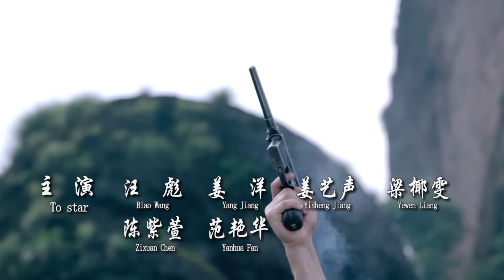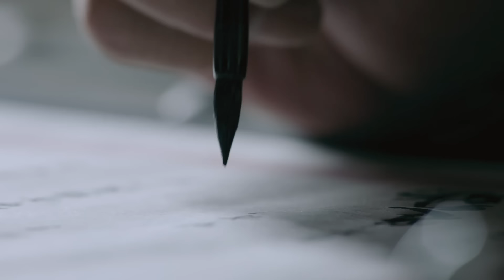【23年新剧热播】再造之恩 30丨富家千金跌宕沉浮成匪首，于大军南下剿匪战斗中再次改变命运 （万潼，万思维，姜艺声）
温良贤淑的富家小姐楚云鹤，身不由己嫁入深宅大院，操持家业赈济百姓，一度和土匪武装势同水火，却阴差阳错成了土匪首领。爱过她的家院侍卫百子离她而去，加入革命队伍，成长为解放军的侦查排长，领命剿匪。土匪在解放军面前溃不成军，楚云鹤屡屡逃脱之后，终于被百子亲手抓获。她的传奇故事惊动了党中央，毛主席亲自批示枪下留人。为报共产党的不杀之恩，楚云鹤转而配合解放军剿匪，战斗中他们经历了生死考验。